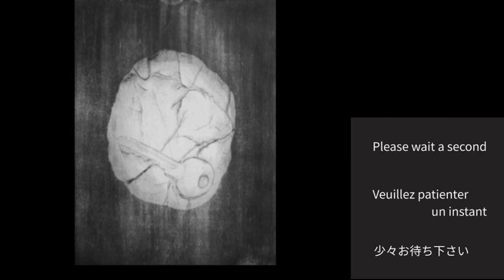Visual and Live Processing EUB Music : Imaginary Journey #8 (2020-0327)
Improvisation for  visuals with my live processing system (pure data)
映像の為にインプロ、puredataでプログラミングしたライブプロセッシングシステムと。

Thank you for the photos!!  Kozo KOMORI

Strings endorsed by SAVAREZ (model : Corelli 370F)

Thank you for considering supporting my content creation. I need your help to continue.
(コンテンツ制作を続ける為には皆様からの御支援が必要です。宜しくお願い致します)